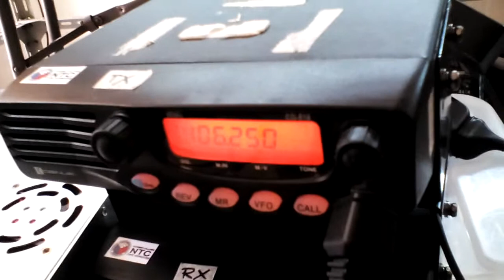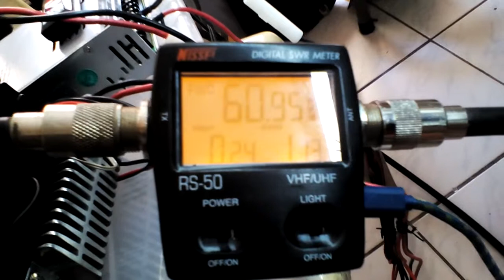4F1KJA Calibrating a CIGNUS CP-22U UHF Antenna and RG8 Coaxial cable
We are working out a complete line of Cignus CG-818 UHF Repeater... We already modified from VOX to COR/COS... NO more humming on the audio and currently finish calibrating the Coaxial Cables and Cignus CP-22U Uhf Antenna... As I always remind to all talahib technicians that grounding are very important to the PL 259 connectors... With proper splicing to connect it properly... 73 de 4F1KJA